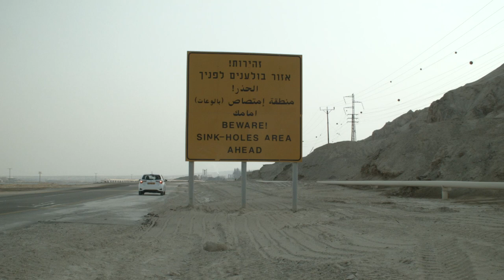SALARIUM by Sasha Litvintseva & Daniel Mann | Trailer | GeoMovies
Starting from the etymology of the word “salary”, the film “digs” into the phenomenon of sinkholes, the gaping holes that since 1980 have caused dozen of metres of Israel’s Dead Sea shores to collapse, damaging roads and tourist sites.

SALARIUM
by Sasha Litvintseva, Daniel Mann
42’, UK, 2018